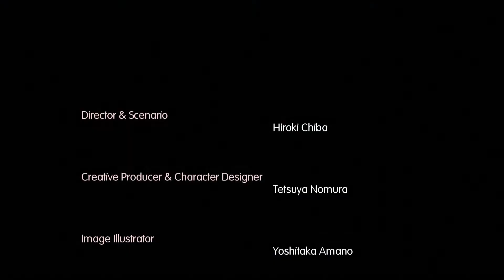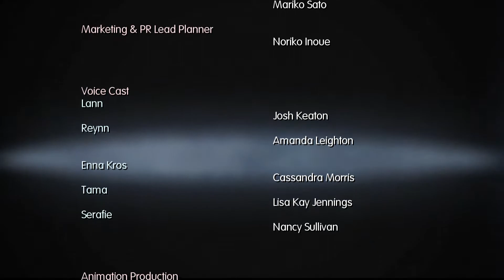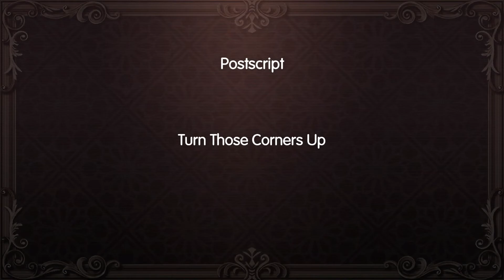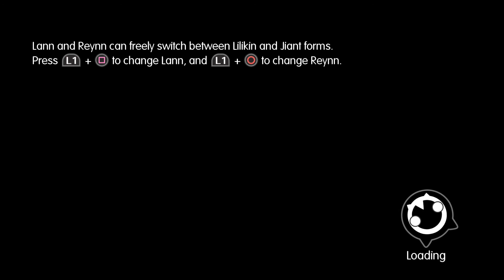Let's IMPRISM: World of Final Fantasy (Part 60)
Let's Play World of Final Fantasy, with Biscuit and Ryan